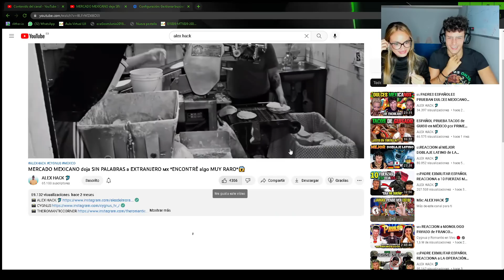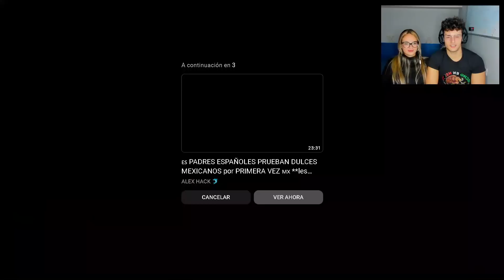🇪🇸 ESPAÑOLA REACCIONA a MERCADO MEXICANO EXÓTICO por PRIMERA VEZ 🇲🇽 *quedó ASOMBRADA*